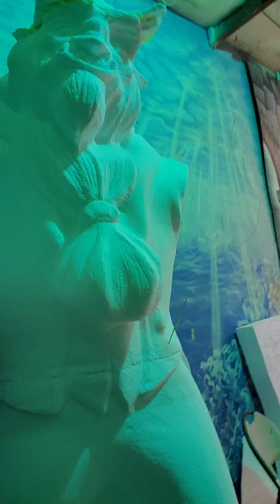BTS....2019 DHB final prop building workshop (Theme: Once Upon A Time)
BTS. This was another fantastic prop building season. for our 20th anniversary Dragons Halloween Ball "Once Upon A Time" theme. This was our last night that was open to the public and also it was Travis Rice aka The Dragon Sculptor birthday.. We are working in the Epicenter Art Shop in Dallas Tx owned by Johnny Edwards.
I'm so proud and amazed by the awesome artists we have in Dallas that come to create beautiful foam carvings and Art for our DHB theme.